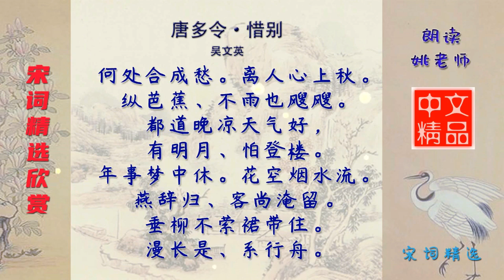唐多令·惜别 宋代 吴文英